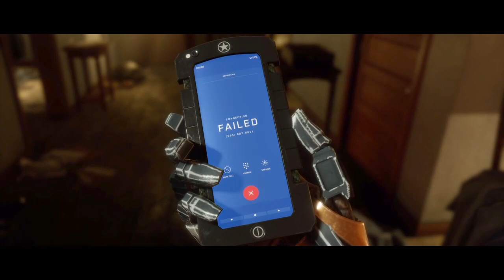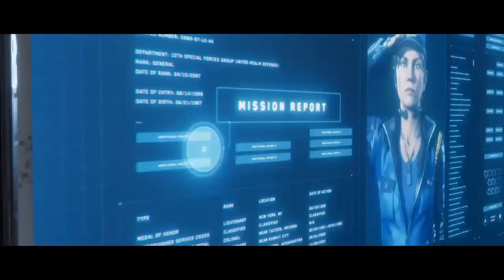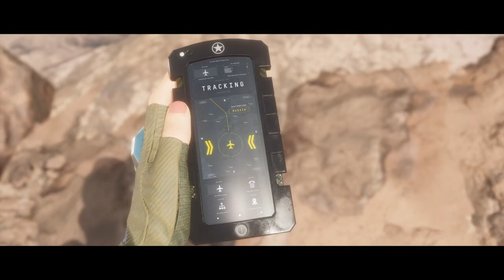Mortal Kombat II Ultimate Part 1 Kronika (3hours and 50mins)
I stopped streaming after it was 5am.